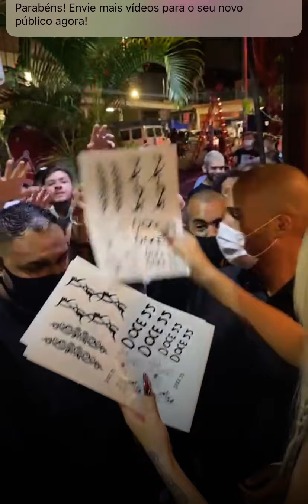Luísa Sonza dançando e atendendo seus fãs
Luísa Sonza dançando e falando com fãs na sua festa de Halloween.